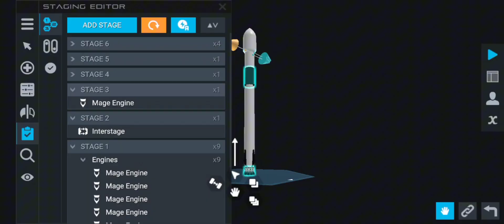Colonizing space in Juno new Origins part 1(space station)